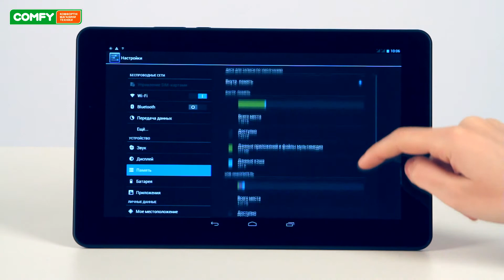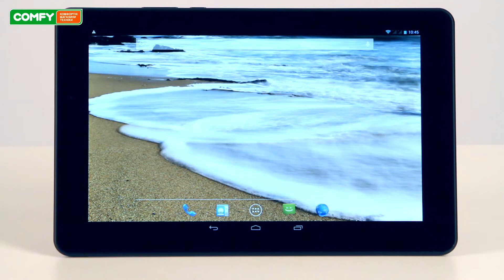Fly life Connect 2 - тонкий планшет - Видеодемонстрация от Comfy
Fly Flylife Connect 10.1 2 3G - доступный планшет с большим экраном. Узнать цену, характеристики и отзывы о Fly life Connect 10.1 2 3G life Connect 10.1 выделяется поддержкой двух симкарт, которые дают возможность использовать планшет в качестве телефона.